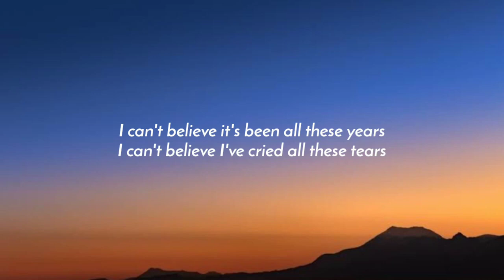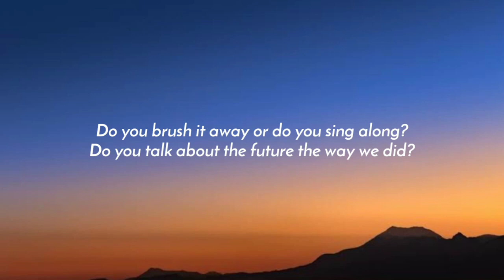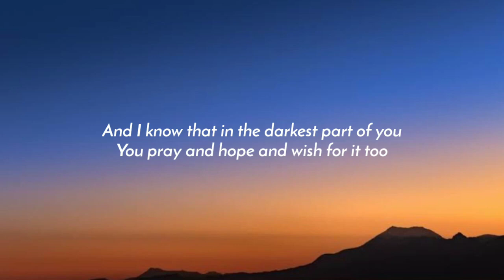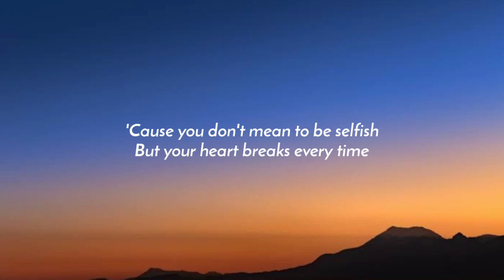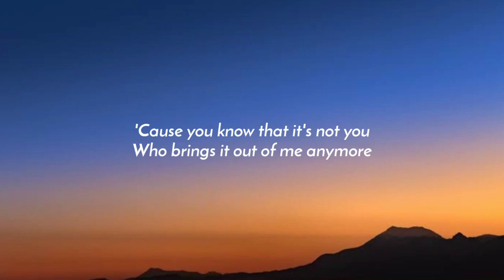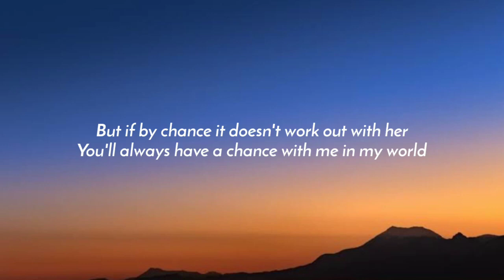Ruth B. - If By Chance (Slowed + Reverb) (Lyrics)